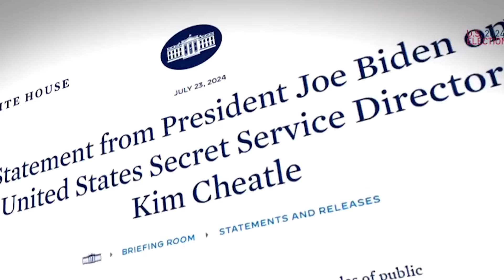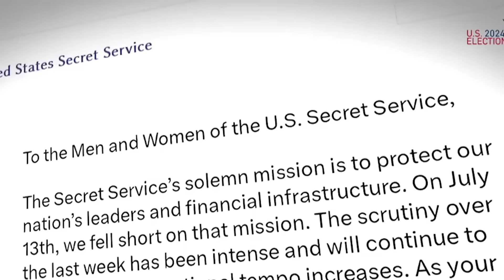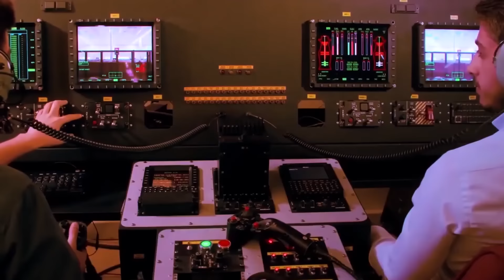Wararkii ugu Danbeeyey Ninka Xasuuqaya Shacabka Falastiin oo Amar culus la dul dhigay